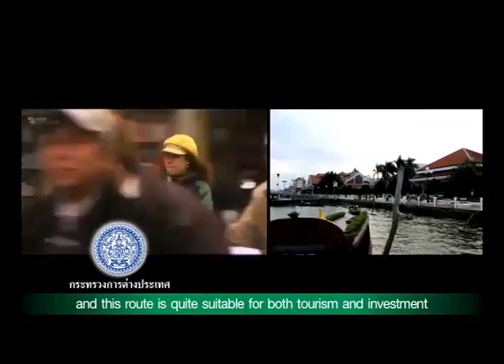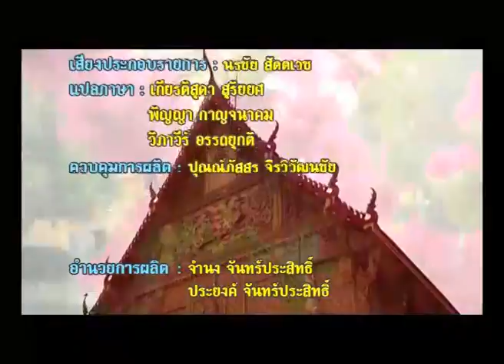Thailand Corridors ระเบียงไทย 24C Asen Insights กงสุลเวียดนาม